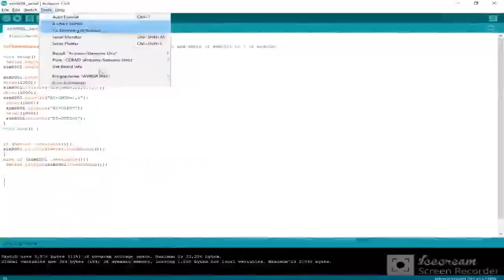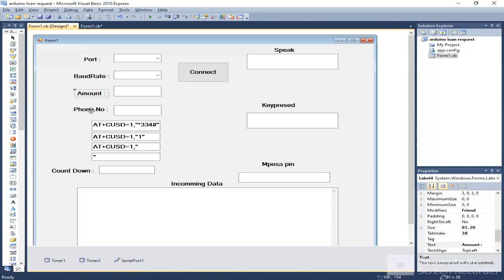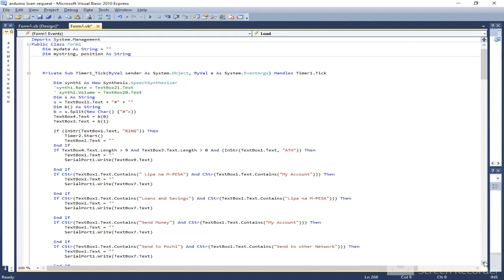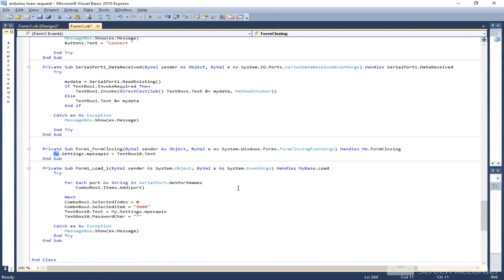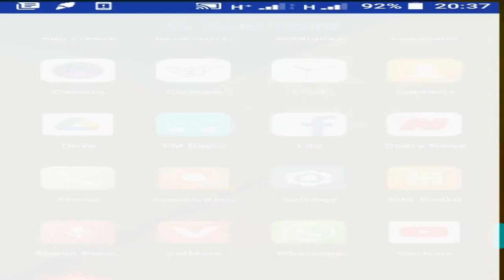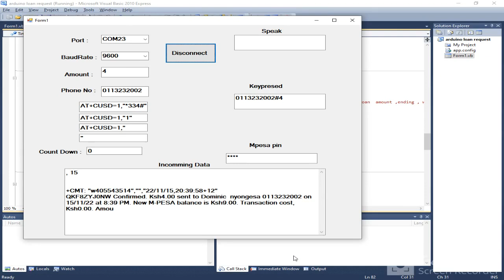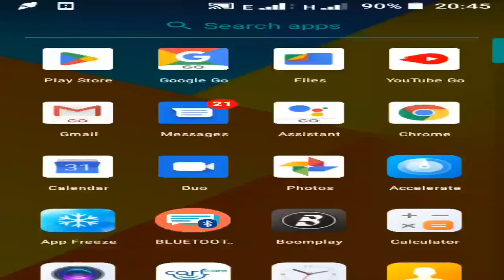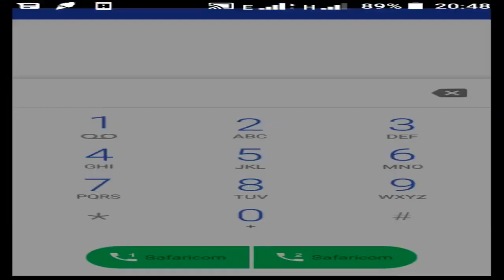How to Make mobile money loan system with Arduino